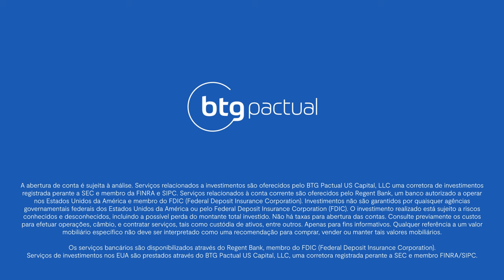ETFs: saiba quais são os setores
Neste vídeo,  explicamos como funcionam os diferentes setores de ETFs (Exchange Traded Funds), como tecnologia, saúde, finanças e energia. Aprenda como cada setor pode ajudar a diversificar seu portfólio e alinhar com suas estratégias de investimento. Assista ao vídeo e saiba todos os detalhes!